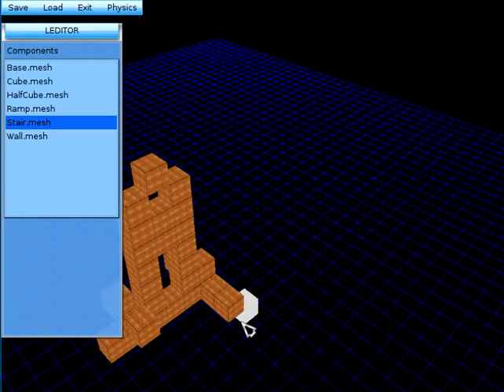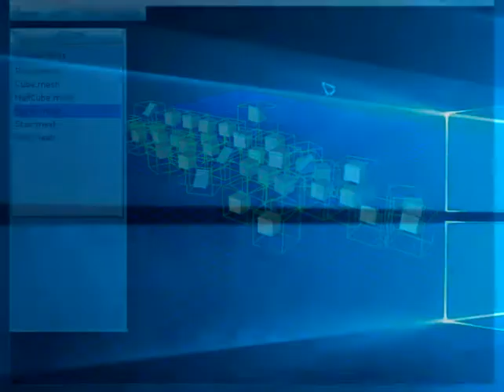Ogaboo - 3D Level Editor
A 3D level editor sample, created by Ogaboo bootstrap project.